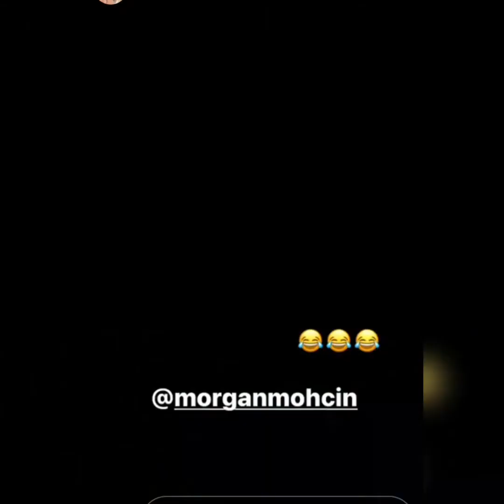فنانة رجوىrajoua طريقة باش كنطيب دجاج محمر كيجي بنين😋زيت ل كنستعمل شعري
miza blog المزروعي عمل ام مقلب كادو  ثعبان
Manwela cherkaoui  شركت معكم معجون الأسنان لي كتستعمل
سلام عليكم في هدا الفيديو طريقة لتزيين حقيبة العروس ولها استعمالات اخرى